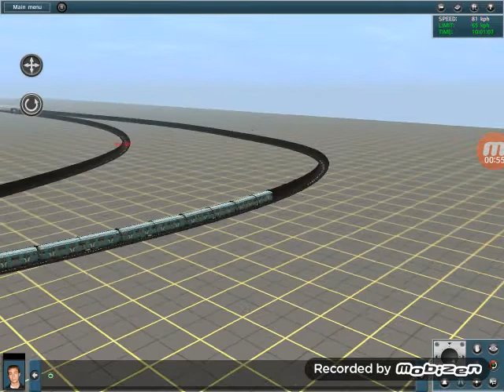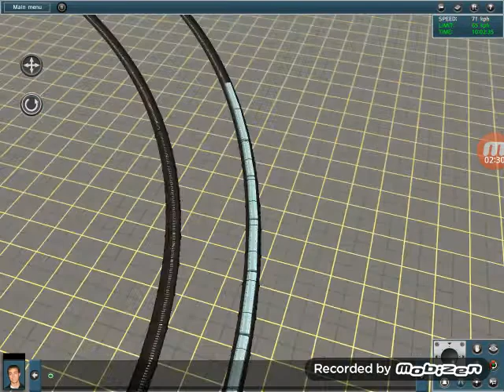Trainz Simulator Android 81-540/541 и 81-717.5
ОПИСАНИЕ

Играю Trainz Simulator на Android
Ссылка метровагон после публикации видео 81-717
Уж извините за кривой рельс.